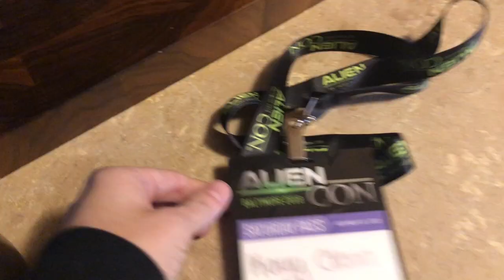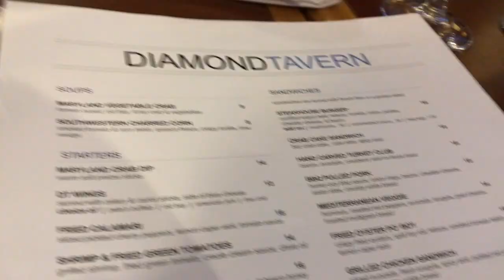AlienCon Vlog 2018 | Kayy Glenn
Snap: kaylieerenee